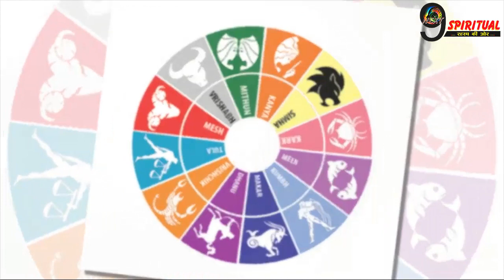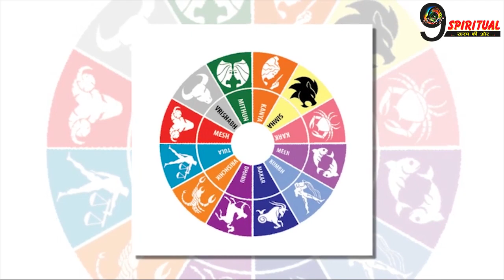पति के ऊपर अपना हुकुम चलाती हैं, इस राशि की लडकिया ||Dhan Yog||Horoscope